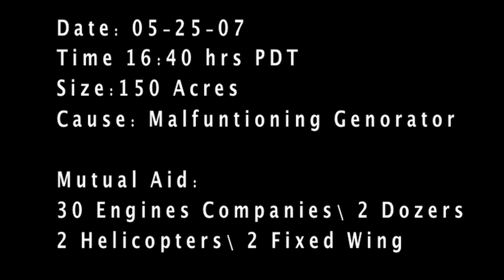WILD HORSES & WILD FIRES in California ((HD))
WILD HORSES & WILD FIRES / THE WORST FIRE SEASON IN CALIFORNIA HISTORY 2007

It was mid May and an a very early start to an extremely dry fire season of 2007. A combination of a malfunctioning diesel generator and dry grass along with winds ignited this fast moving wildland fire that grew quickly to over 150 acres. This was one fire that could have been disaster for many homes, horses, people and research facilities. The swirling gusty winds changing direction minute per minute and tinder dry brush and a lack of humidity, This fire was just the beginning of the most destructive fire season in California history!

~ Mutual Aid ~ 30 Engine Companies 2 Helicopters 2 Fixed Wing Aircraft 2 dozers

News Photographer Reporting: Gerard Ange'
G.A.P. INTERNATIONAL INC.

G.A.P INTERNATIONAL NEWS SERVICE:
G.A.P. INTERNATIONAL INC

Category: NEWS

Tags:  Caterpillar  D-6  DOZER  CALFIRE  WILD  LAND  HORSES  HORSE  Equestrian  Helicopter  Air  Attack  CDF  CRAWLER  FIRESERVICE  GerardAnge  win-tv  Les  commandants  de  la  guerre  sur  le  feu  GAP  INTERNATIONAL  WINTV